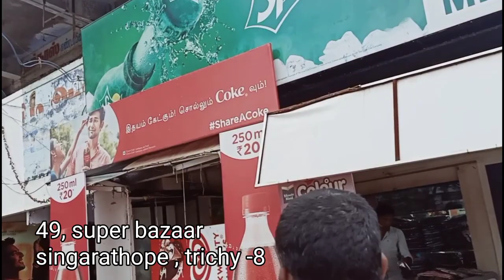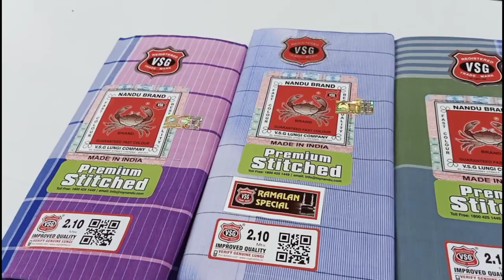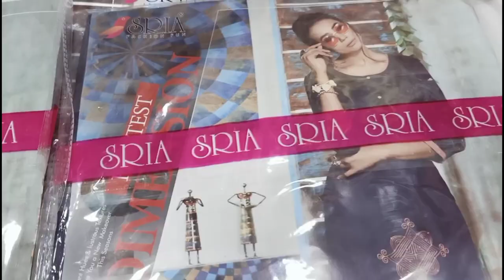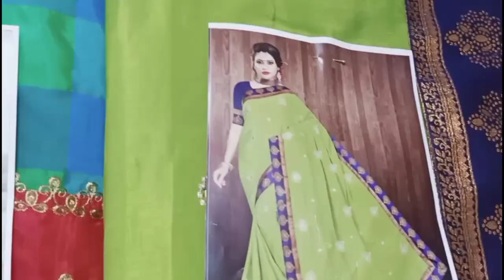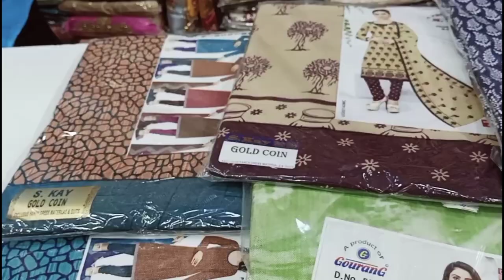Grand gown/kurti tops/mens wear/kids wear/lehenga-fair look trichy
trichy diwali collections#tamil#shoping#paramu

fair look address. :
     49,super bazzar, singarathope,trichy-8
  (land mark:near GVN carparking,next to hotel grand inn)